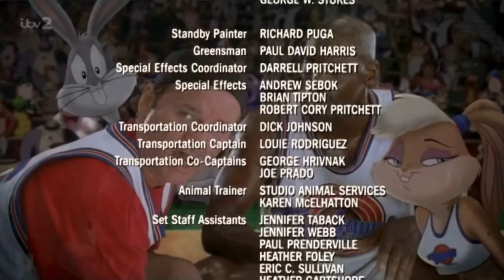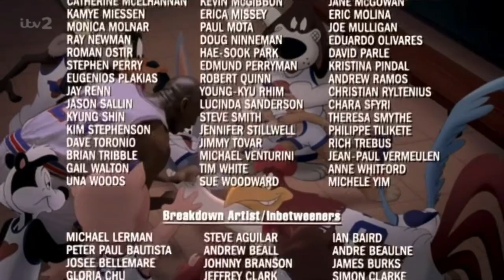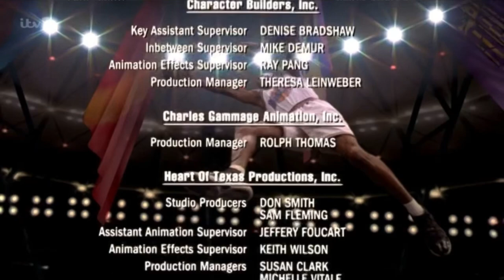ITV2 Space Jam Credits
Thanks to TVMucho.
Recorded Today (18/4/22)
Apologies for the low quality.